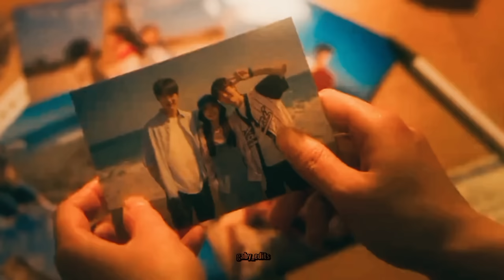[𝐅𝐌𝐕] Woon Ho ✘ Bo Ra ► Enchanted (20th Century Girl)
🍒Deja tu like / Leave Your Like
👀Deja tu sugerencias en los comentarios si deseas un edit

🚫NO RESUBIR EL VIDEO 🚫

🎀K-Movie: 20th Century Girl
🎀Personajes: Woon Ho y Bo Ra
💫Canción: Enchanted

All copyrights to Netflix

© No intention of copyright infrigement